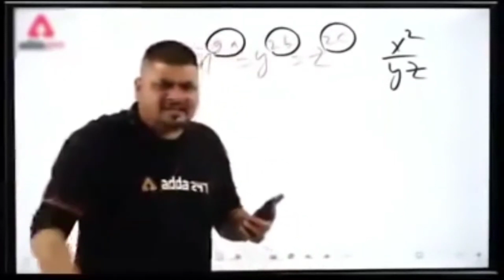Aj humne apne school ka visit Kiya | purani yaadein taza hogi🙂🙂|technical school